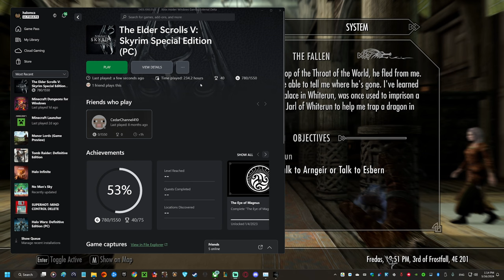Let's Play Skyrim | Part 55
We're doing a Skyrim Special Edition gameplay walkthrough in 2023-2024! It’s been about 12-13 years since it was originally released, and we’re going to continue to enjoy this game for many more years to come! Hoping to 100% explore every location in the game and do most all missions.